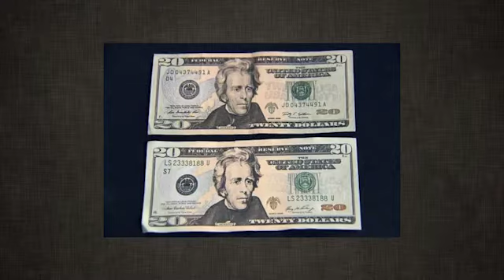12-27-2015 Sermon (Mike Baker)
Pastor Mike gave us a message to conclude our O Come Let Us Adore Him series entitled, "One Last Worship Service."